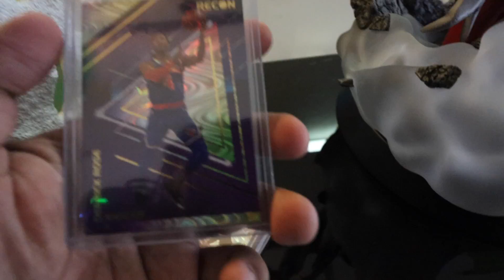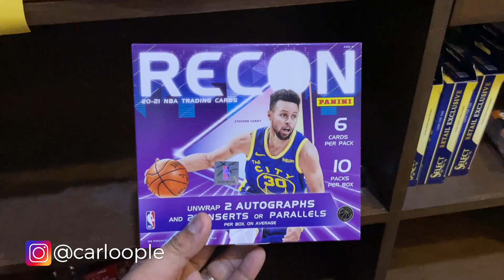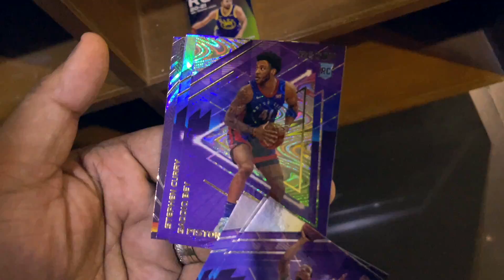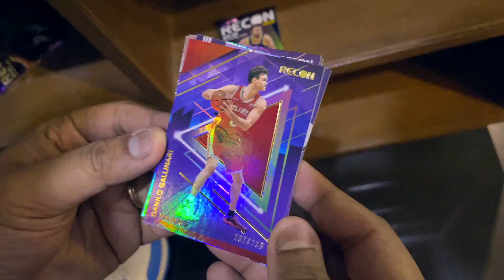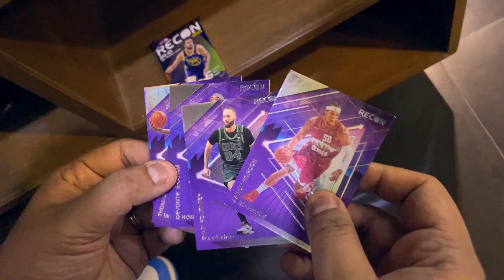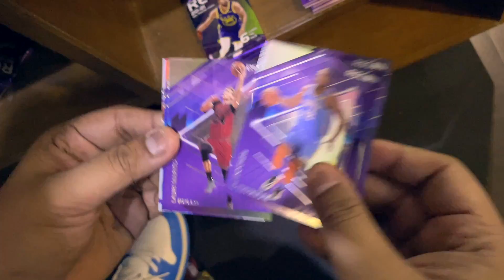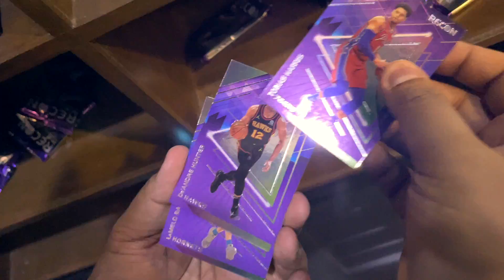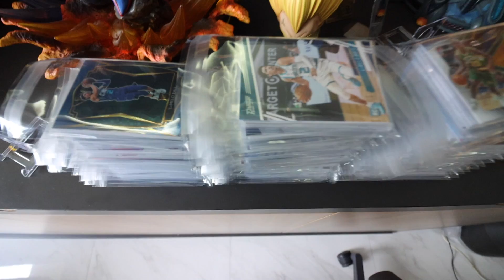A Shady Box Break... (Pulled a Case Hit Though!!!)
In today's episode we're doing a "shady unboxing". Shady kasi... well you'll see, hehe. I hope you guys enjoy!